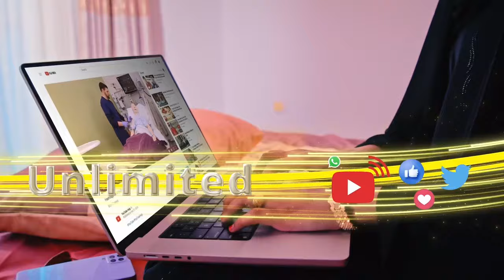Shacabka Hargaysa oo ka hadlay ciyaarta dhexmari doonta kooxo ka socda Hargaysa iyo Burco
Shacabka magaalada Hargaysa oo si xamaasadaysan uga hadlay ciyaarta kamadanbaysta ah ee dhexmari doonta kooxo ka socda Hargaysa iyo Burco